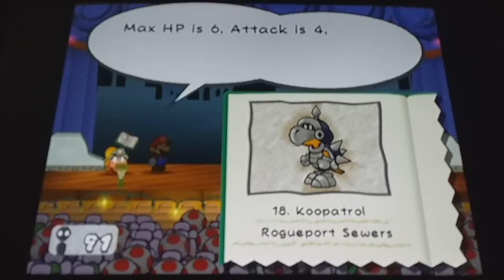Paper Mario: The Thousand Year Door (GameCube) Gameplay (Part 33)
Looks like Bowser's minions are roaming in the underground area of Rougeport! Not only that, I can upgrade my allies even more after finding a special item in Hooktail's Castle and bringing it back to Merlon! Now to get that train ticket to ride to Poshly Heights...after we try to convince Frankie and Francesca to come back to Rougeport.